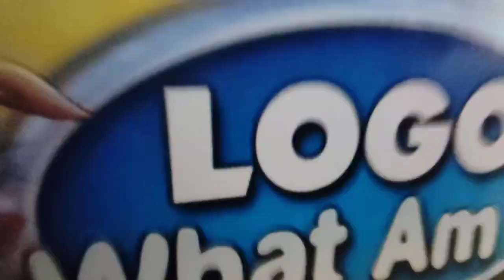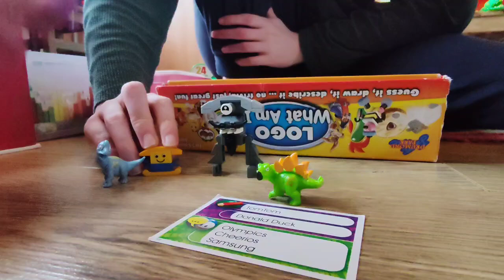Stickery Mayhem 2024 E19 - Timothy's Gross Brand Addiction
Timothy really likes the gross mini brands! In this episode, Goggle refuses to eat her food, Dome Head meets Mega Mosasaurus, Evil Goggle tries to stop Timothy from eating Gross Mini Brands and Theresa Therizino meets the Trash Pack.